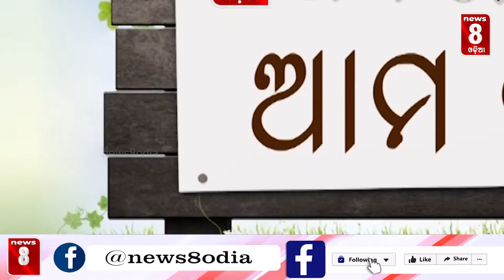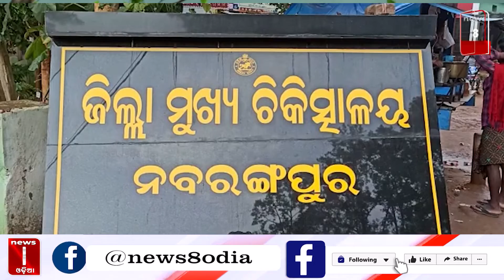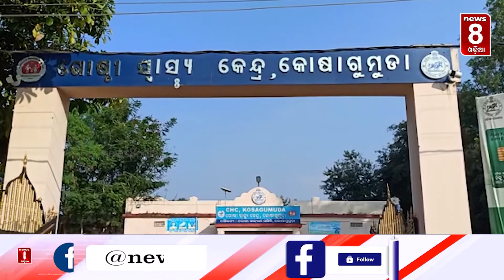ଖବର ଆମ ଗାଁର || News8odia || Odisha